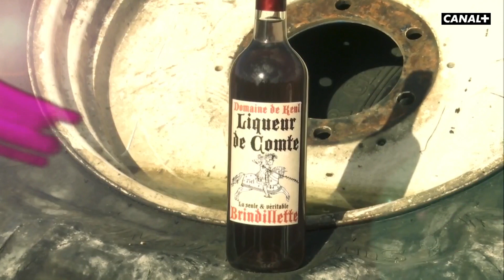Plus belle l'eau de vie : Ep 29 - La solution - Groland - CANAL+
En direct de la Présipauté, des sketchs, des parodies et l'actualité décryptée voire déchiquetée à la mode Grolandaise par de vieux et jeunes gredins journalistes.

Du lendi au joudi à 20h50 et chaque dredi à 20h30 sur CANAL+ et en clair ! ZAPOI !!!